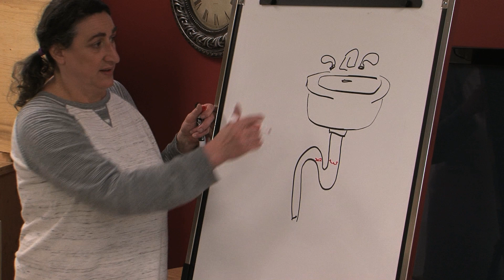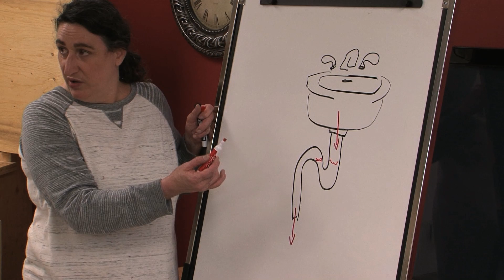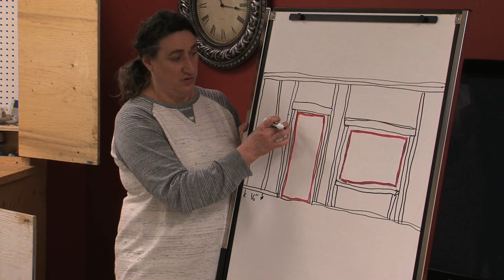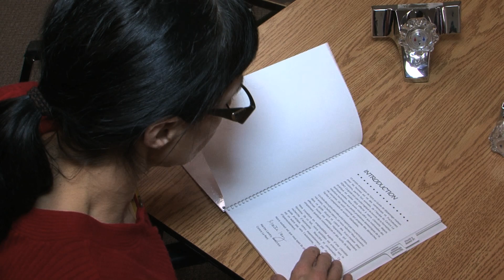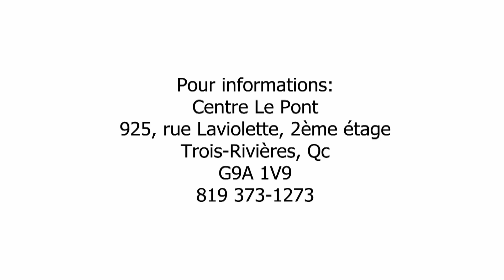GUIDE DE DÉPANNAGE MAISON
Centre Le Pont
Trois-Rivières, Québec, Canada
2017